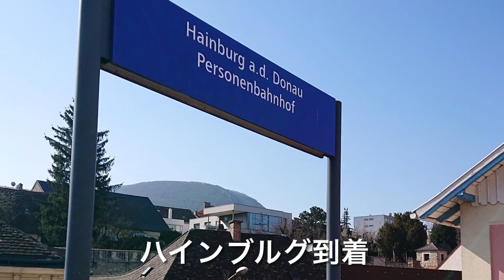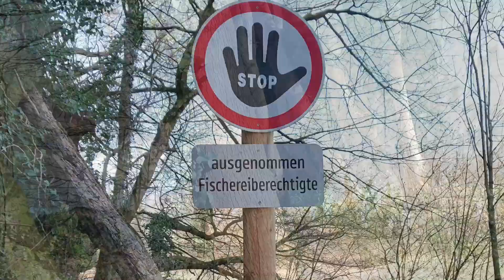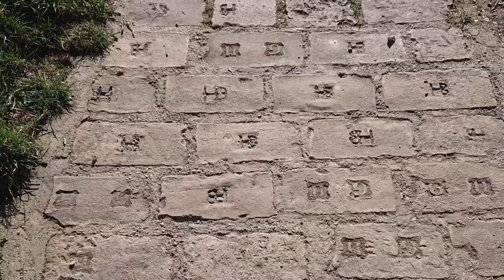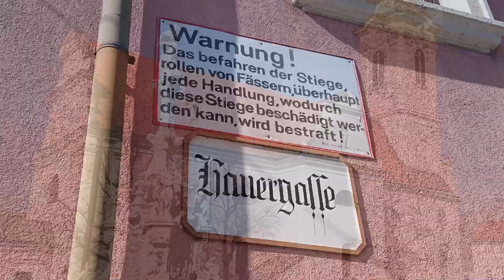国境が見たい / Want to see the border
ロックダウンの時期、国外に出られないので、せめて国境でも見に行こうと思い出かけてきました。幸いウィーンはチェコ、スロバキア、ハンガリーとの国境へは1時間くらいで行けます。
I couldn't go to abroad during the lock down, so I went to see the border. From Vienna to the borders of Czech, Slovakia and Hungary takes about 1 hour.

Film & Music : donkeytune